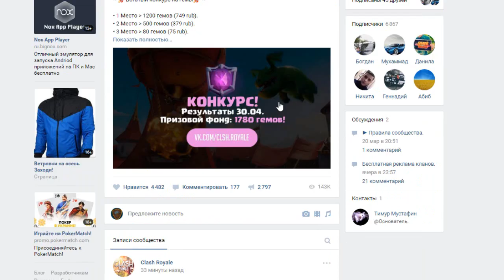АПНУЛ 4600, КАК ДОЙТИ ДО ИСКАТЕЛЯ 3 | МОЯ ТОП КОЛОДА ДЛЯ 4600+ КУБКОВ | Clash Royale